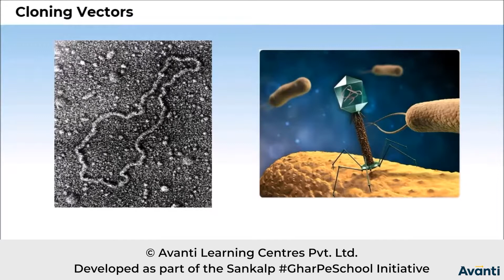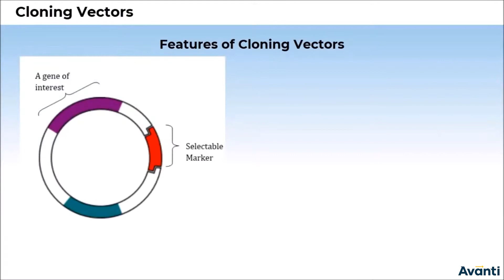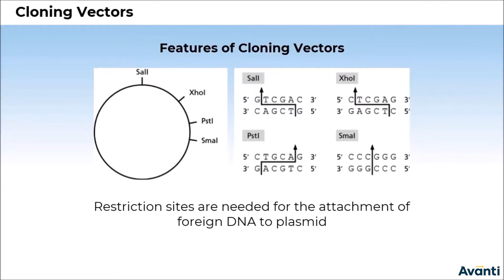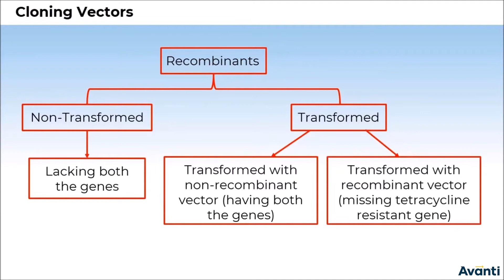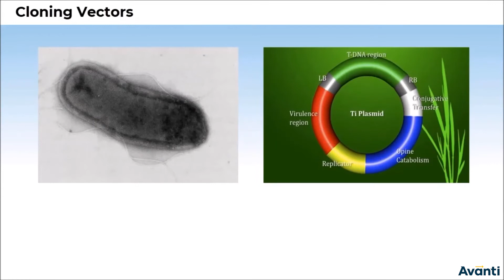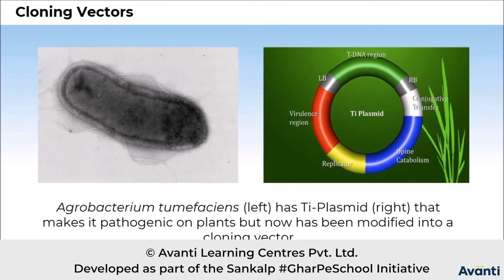12B11.2 CV2 Cloning Vectors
Chapter: Biotechnology-Principles and Processes